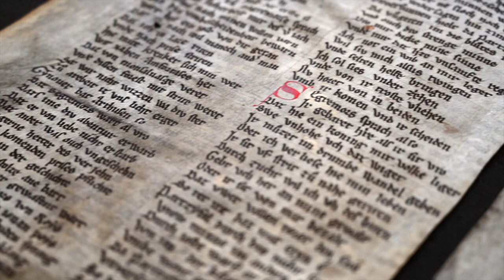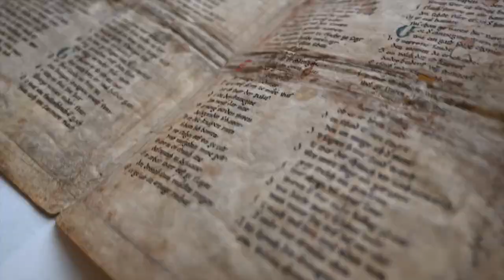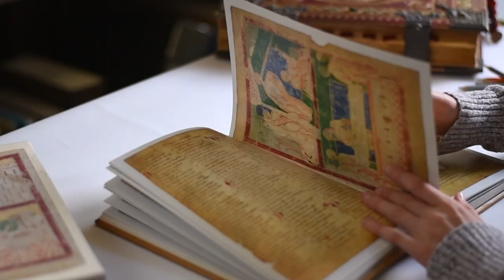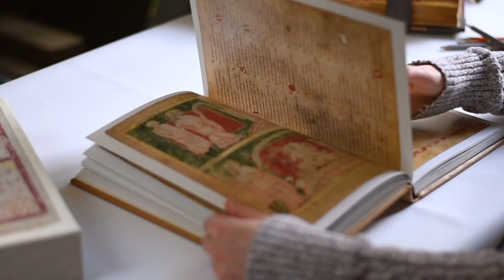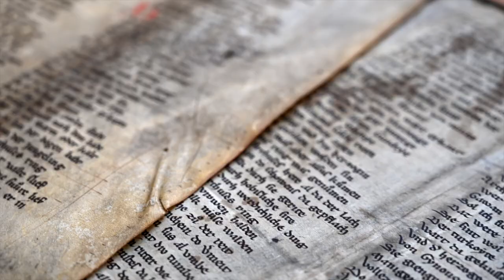Mittelalter zum Anfassen: Wie finde ich Zugang zur Überlieferung?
Du fragst dich, wo du dem Mittelalter auch im 21. Jahrhundert noch zum Anfassen nahekommen kannst? Mit diesem Video zeigen wir dir, wie mittelalterliche Handschriften so reproduziert werden können, dass damit ein fast authentisches Lektüreerlebnis möglich ist. Außerdem gibt es Tipps, wo du solche originalgetreuen Reproduktionen in Göttingen finden kannst und warum diese so wichtig für die germanistische Mediävistik sind.

Hilfreiche Informationen und Links:

Bibliothek des Seminars für Deutsche Philologie (SDP) (mit aktuellen Hinweisen zu Öffnungszeiten etc.)

„Eneasroman“ von Heinrich von Veldeke: Vollfaksimile des Ms. germ. fol. 282 der Staatsbibliothek zu Berlin, Preuβischer Kulturbesitz. Wiesbaden 1992.

Dieses Faksimile der Berliner „Eneas“-Handschrift ist in der Seminarbibliohek unter der Signatur P-HE 60 3/4:F Mag Großformat zu finden.

Weitere Online-Hilfsmittel für die Germanistische Mediävistik gibt es auf der Webseite der Abteilung: